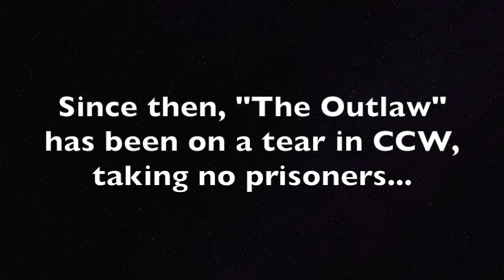Kekino Polamalu vs "The Outlaw" Jamie McKinnon at Wrestlebash 2018!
Wrestlebash 2018 is coming to us on August 25th at the West Nassau High School in Callahan, Florida! Bell time is at 7:30 p.m.